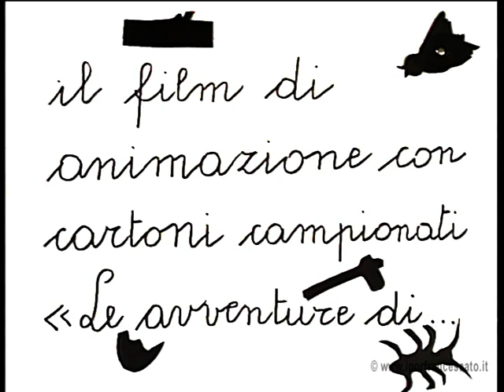THE ADVENTURES OF PINOCCHIO by Liliana Nadal - the nursery rhyme world's longest!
This is the animated film ispired to the novel of Carlo Collodi.
This carton is "the animated nursery rhyme world's longest"!
Created by Liliana Nadal with her students of the primary school "Guglielmo Marconi" of Conegliano (TV, Italy) in 1994 (restored in 2012), the animated puppet Pinocchio is directed by Igor Francescato, original music by Paolo Piazza, translated into english by Ann Oltra, voice by Marzia Dal Fabbro, produced by Igor Francescato and Alberto De Bastiani. With english, italian and venetian subtitles.

Il cartone animato di Liliana Nadal tratto da "Le avventure di Pinocchio" di Carlo Collodi.
L'unica versione in rima baciata della favola del burattino di legno... in INGLESE! Realizzato con i bambini della scuole elementare "Guglielmo Marconi" di Conegliano nel 1994 e restaurato nel 2012 grazie al contributo della Regione del Veneto.
Regia di Igor Francescato, musica originale Paolo Piazza, prodotto da Igor Francescato e dall'Associazione Il piccolo principe di Vittorio Veneto di Alberto De Bastiani.
Con sottotitoli in inglese, italiano e dialetto veneto!